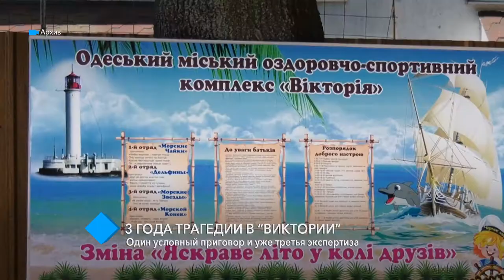Три года трагедии в “Виктории”: один условный приговор и уже третья экспертиза